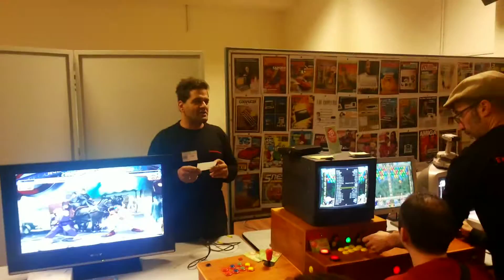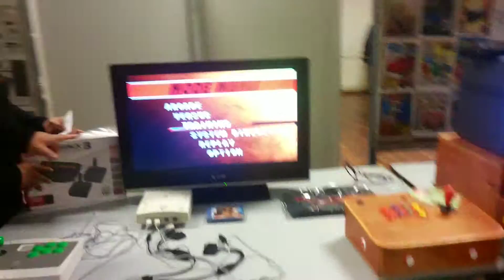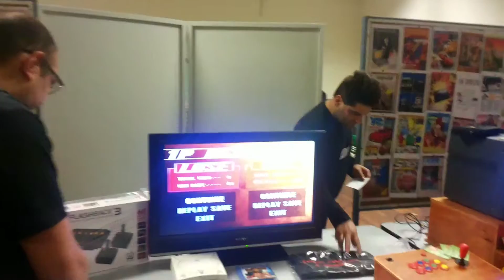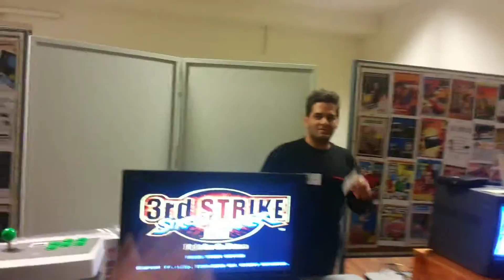Street fighter Tournament retrocomputers gr 1